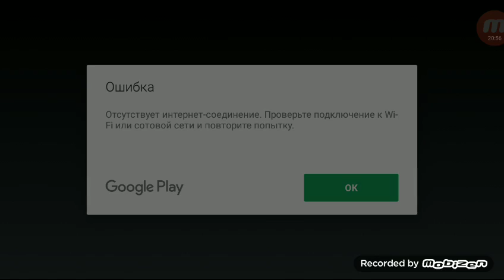Боевые действия # 3